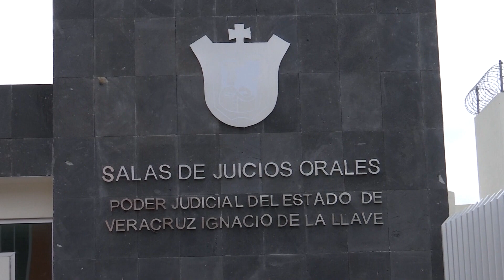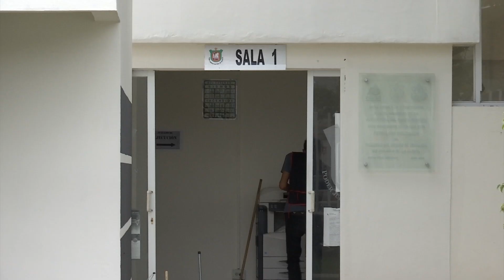Difieren audiencia en Pacho Viejo de exfuncionarios de la FGE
La mañana de este jueves se llevaría a cabo la audiencia de desahogo de pruebas dentro del periodo que establece el Término Constitucional Ampliado para los exfuncionarios de la Fiscalía General del Estado, acusados de la posible comisión del delito de Desaparición Forzada.

Sin embargo, dicha audiencia no se llevó a cabo debido a que los testigos que deberían presentarse nunca llegaron a los Juzgados del Poder Judicial del Estado de Veracruz, ubicados a un costado del penal de Pacho Viejo.

Hay que recordar que los funcionarios señalados por su posible participación en el delito de Desaparición Forzada son Gilberto "N" quién se desempeñaba como director general de Servicios Periciales y Carlota "N" quién fuera delegada Regional de la Policía Ministerial, Zona Centro Xalapa.